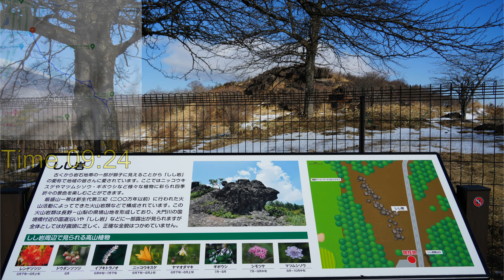平沢峠～飯盛山～鉄道最高地点 Hirasawa Pass～Meshimoriyama winter GPS地図付 Hiking Japan 日本・登山・ハイキング 2024/02 [4K]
登山の案内と景色：平沢峠～飯盛山～鉄道最高地点 Hirasawa Pass～Meshimoriyama winter GPS地図付 Hiking Japan 日本・登山・ハイキング 2024/02 [4K]
危険な部分を含むトレイルの重要な部分をすべて表示します。
No blahblah, no yama girl or clown yelling "sugoi" or "oishii".
Only useful guiding and nice viewing! :)